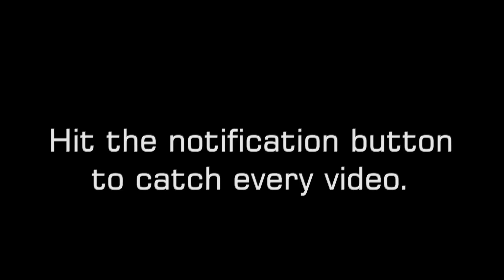The Art Of Correct Thinking! ~ Powerful Metaphysical Truths... (Excerpt From Audio book